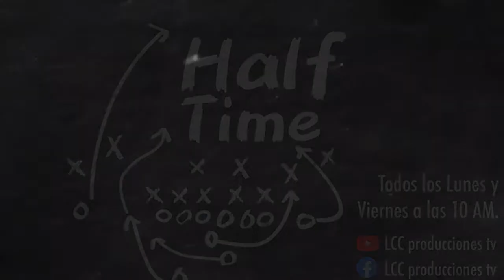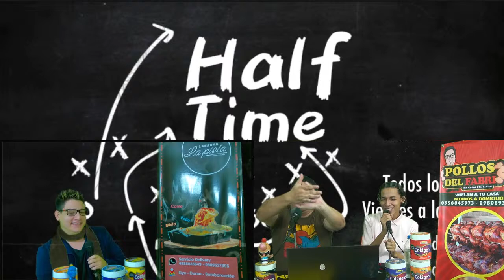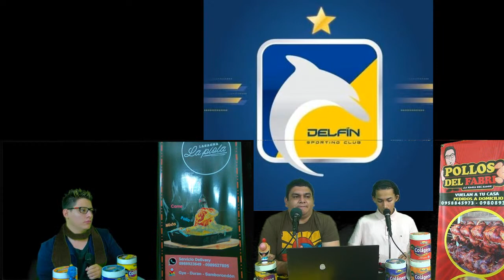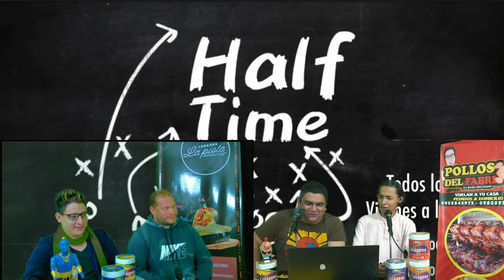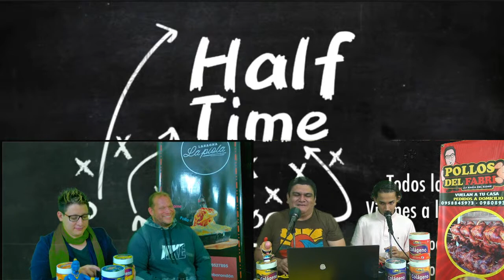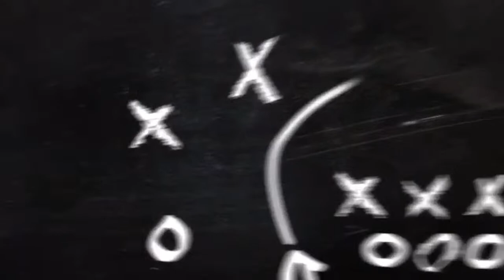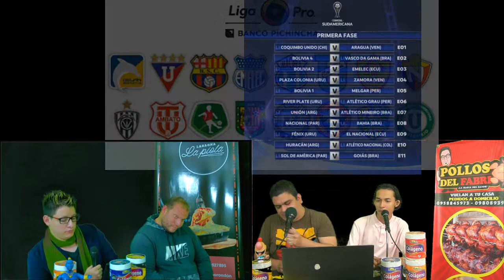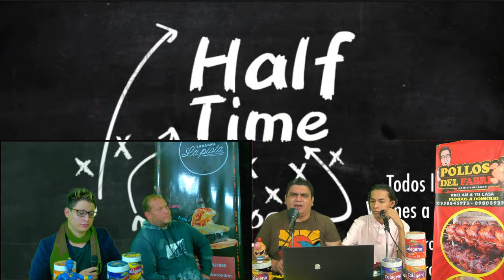halftime 14 edicion